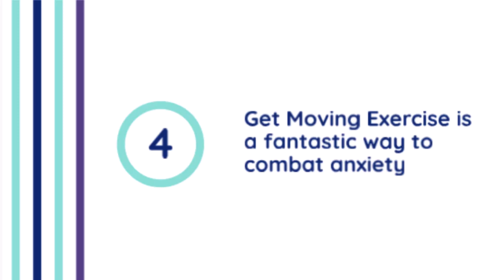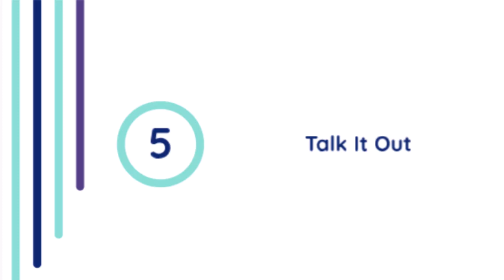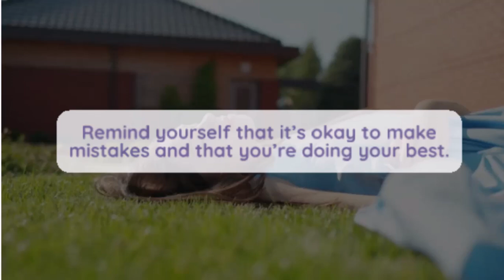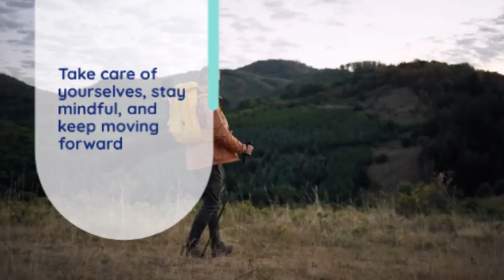Overcoming Anxiety: Practical Tips to Find Peace | Mental Health Motivation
Hey everyone! Welcome back to the channel. 🌟 Today, we're tackling a topic that's super important: "Overcoming Anxiety: Practical Tips to Find Peace." If you've ever felt anxious, you're not alone, and I'm here to share some practical tips that have helped me, and hopefully, they can help you too!

In this video, we'll cover:
1. Acknowledging Your Anxiety
2. Deep Breathing Techniques
3. Practicing Mindfulness
4. The Benefits of Exercise
5. The Importance of Talking It Out
6. Limiting Caffeine and Sugar
7. Setting Realistic Goals
8. Getting Enough Sleep
9. Practicing Self-Compassion
10. Seeking Professional Help

These tips are designed to help you find peace and manage anxiety effectively. Remember, it's a journey, and it's okay to take it one step at a time.

👍 If you found these tips helpful, please give this video a thumbs up, share your own tips for managing anxiety in the comments below, and don't forget to subscribe for more content like this.

Stay mindful, take care, and keep moving forward. Peace out! 💖